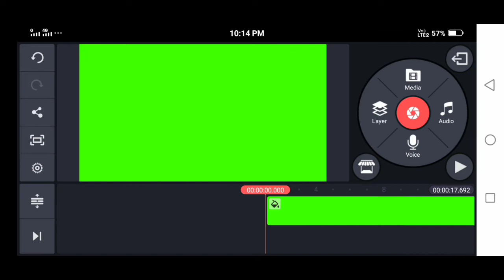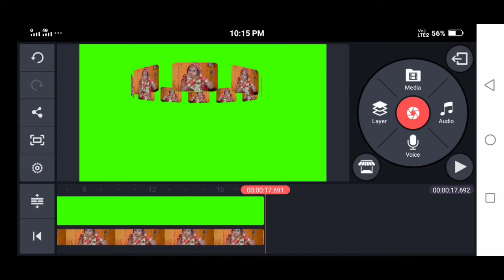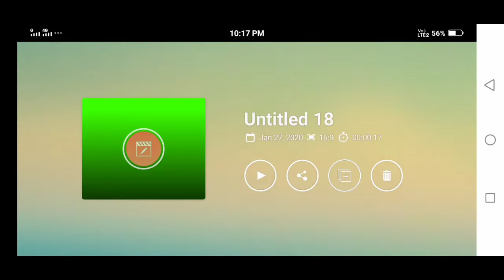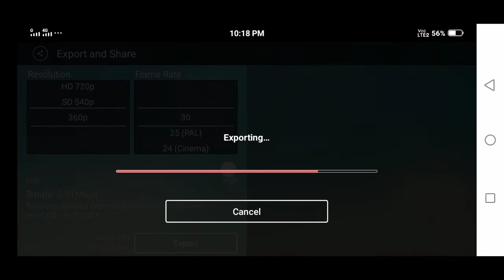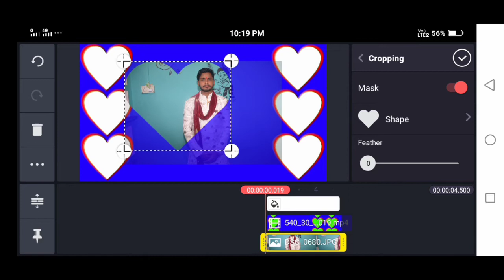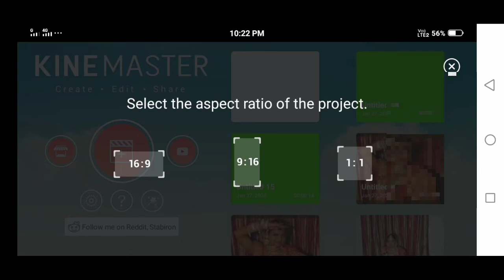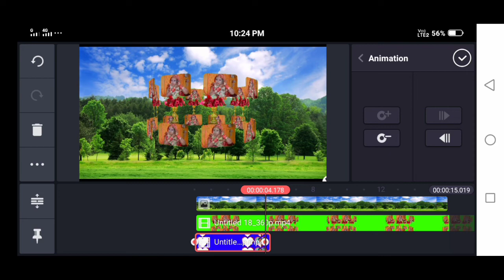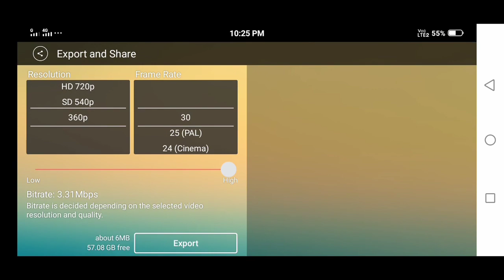3d Learn video in Mobile | sadi video mixing with kinemaster | wedding video kese bnaye...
Sadi video VFX Special video editing kinemaster tutorial !! New WhatsApp status wedding  video kinemaster

Hello Dosto es video me mane btaya hai ki kinemaster app ke madat se WhatsApp status video editing Kaise kar sakte hain.
◆हेलो दोस्तों मेरा नाम Ankit Kumar है , और आपका स्वागत है अपना चैनल Ankit technical में, तो फ्रेंड्स अगर आपको वीडियो अच्छी लगे तो वीडियो को लाइक कर दीजिएगा और अपने चैनल को subscribe कर दीजिएगा , और साथ में Bell icon को जरूर दबा दीजिएगा दोस्तों क्योंकि मैं वीडियो बहुत ही मेहनत से बनाता हूं आज सिर्फ आप लोगों के लिए दोस्तों💞🙏💞

मेरे चैनल पर प्यार देने के लिए और मुझे support करने के लिए आप सबको धन्यवाद , मैं आप सबका प्यार पाकर बहुत ही खुश हूं ऐसे ही प्यार और आशीर्वाद मेरे channel पर बनाए रखें |
◆Thanks fo supporting me..

◆ follow on ◆